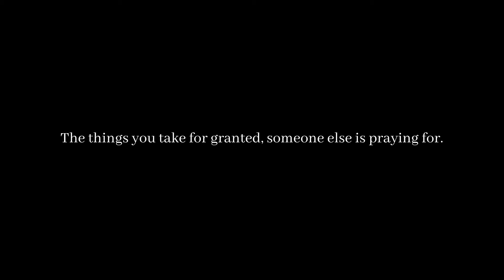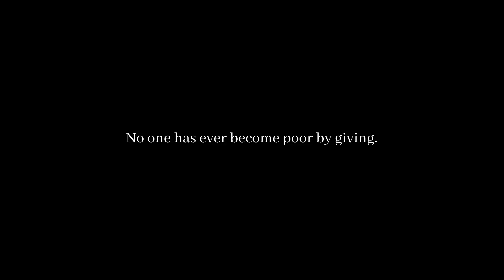Help for My Homeless Neighbors / Cold Drinks for Everybody